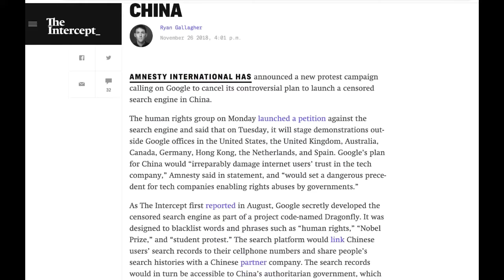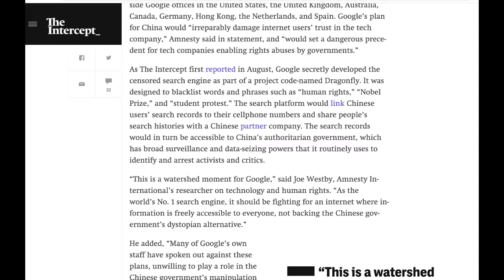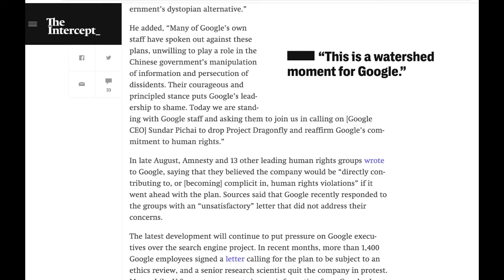Protests Against Google's Censorship To Happen Worldwide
From GetYourNewsOnWithRon.